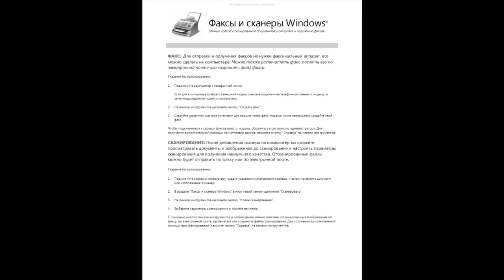10 ЙИЛ ОЛДИНГИ mail.ru САЙТИДАГИ ЭСТАЛИК ИЖОДЛАРДАН...